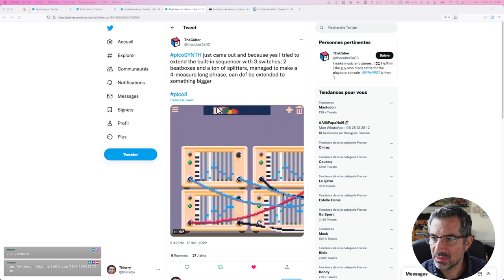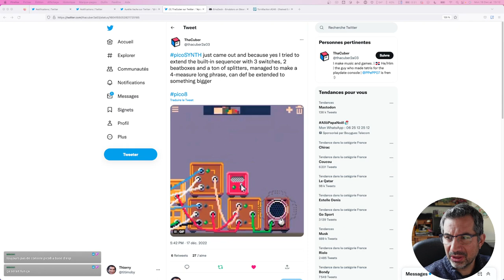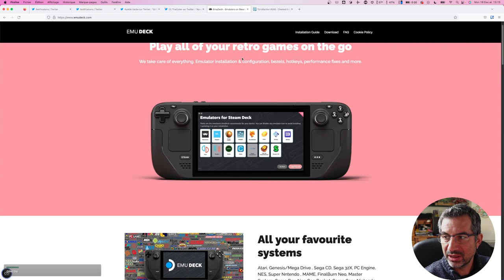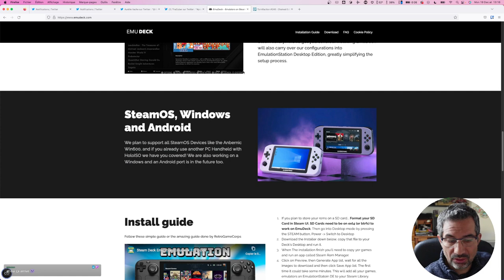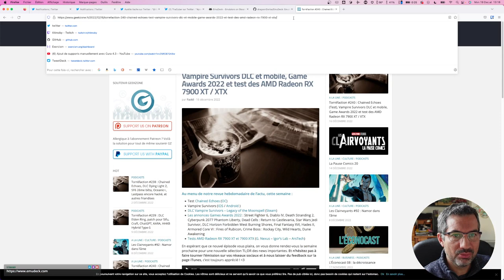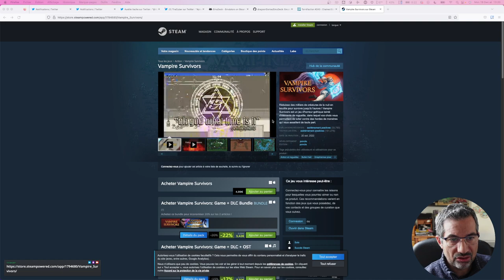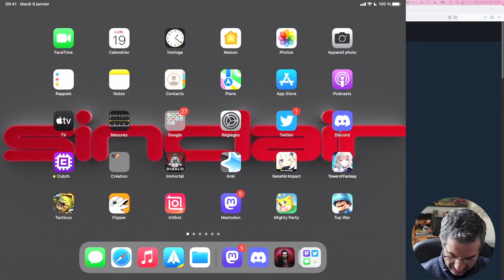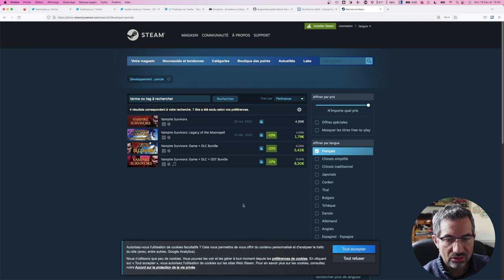CALM #106 - SteamDeck EMU, Vampire Survivors et pico8 Synth